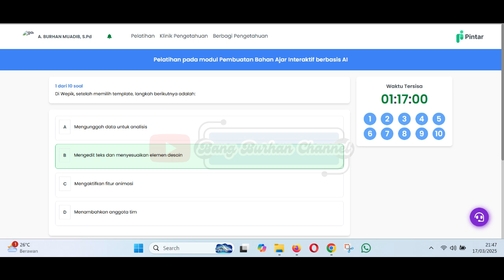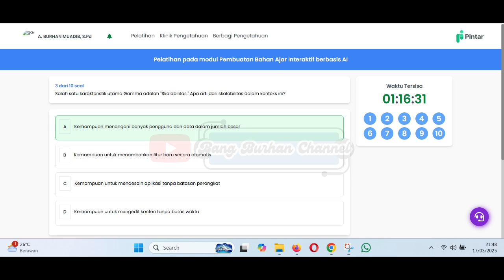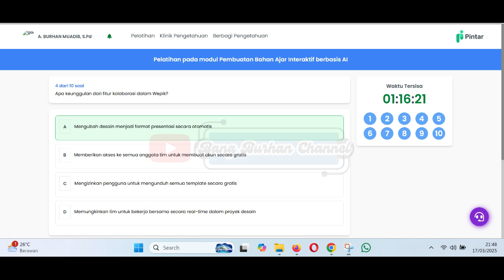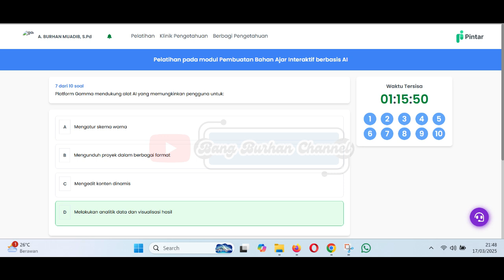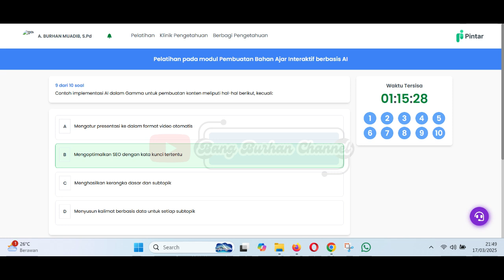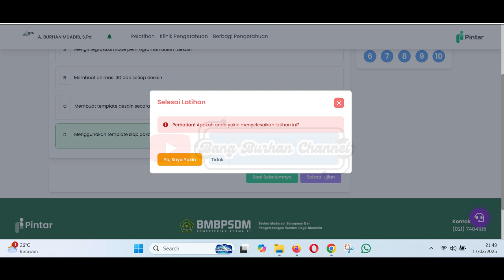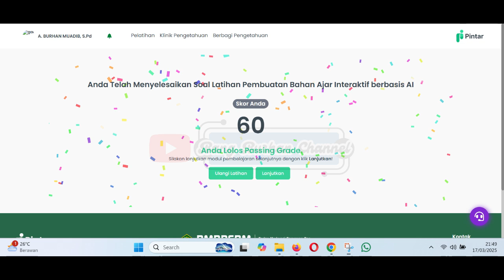Kunci Jawaban: 3.5. Pelatihan AI Masterclass: Pintar Membuat Bahan Ajar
Pelatihan AI Masterclass: Pintar Membuat Bahan Ajar
Waktu Pelatihan : 17 Maret 2025 s.d 21 Maret 2025

3.1 Etika Penggunaan AI dalam Penyusunan Bahan Ajar - Bagian 1
3.2 Etika Penggunaan AI dalam Penyusunan Bahan Ajar - Bagian 2
3.3 Pembuatan Bahan Ajar Visual berbasis AI
3.4 Pembuatan Bahan Ajar Cetak berbasis AI
3.5 Pembuatan Bahan Ajar Interaktif berbasis AI
3.6 Pembuatan Bahan Ajar Video berbasis AI - Bagian 1
3.7 Pembuatan Bahan Ajar Video berbasis AI - Bagian 2